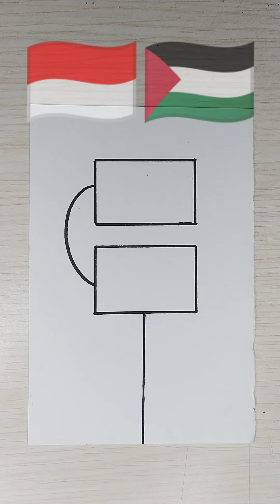menggambar bendera Indonesia 🇮🇩 bersama palestina 🇵🇸